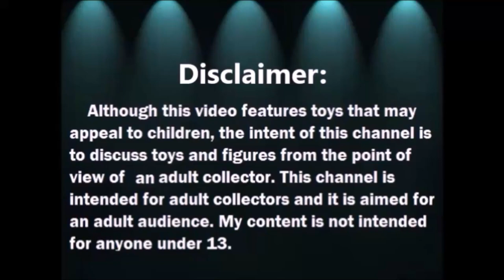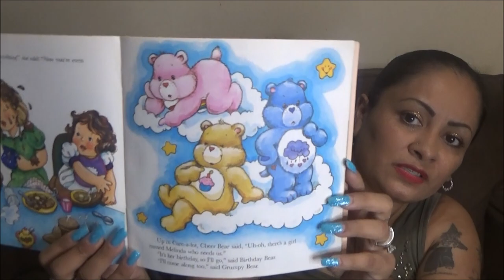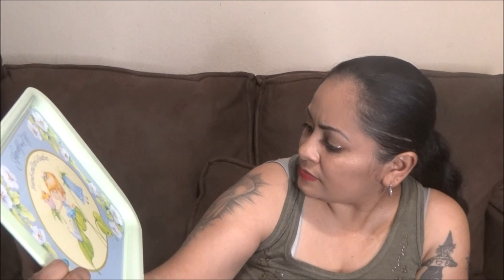Haul de Tienda de Segunda y Tianguis - Julio 25 2020